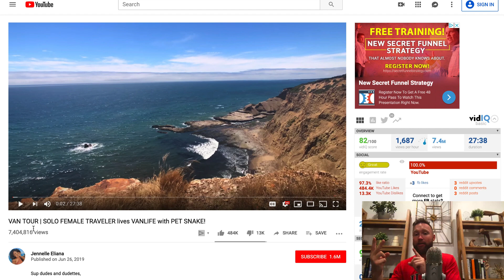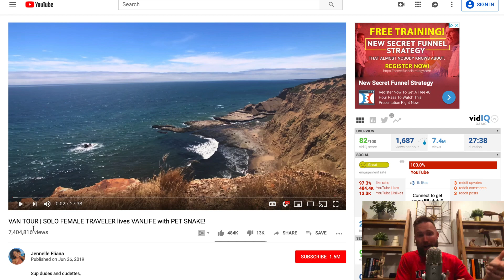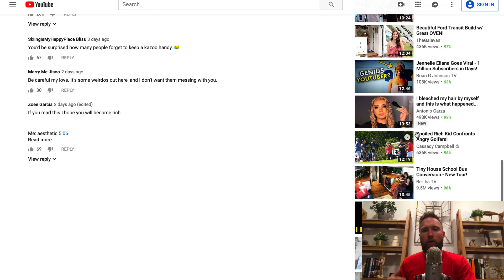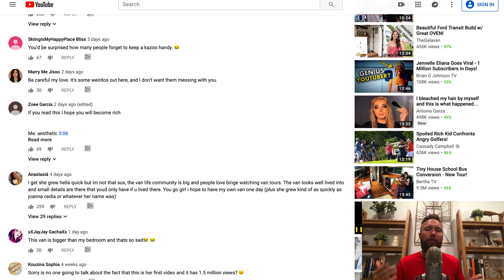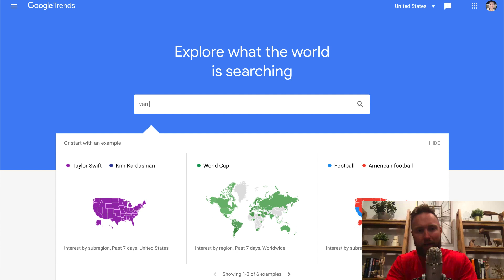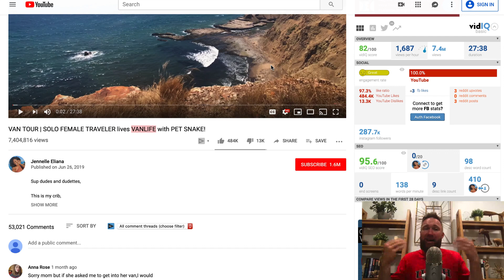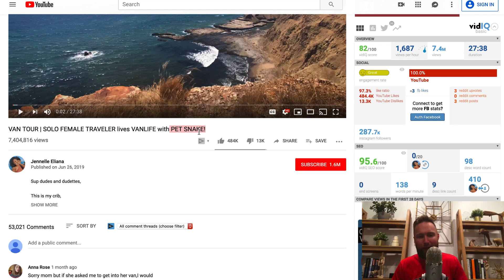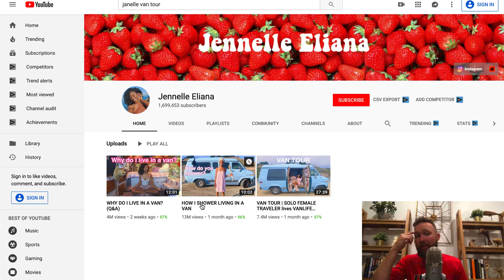How She Got 1 MILLION SUBSCRIBERS From 2 Videos & A SNAKE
In this video I show you how jenelle eliana achieved over 1 million subscribers from 2 video uploads and strategic marketing. (along with epic creativity)